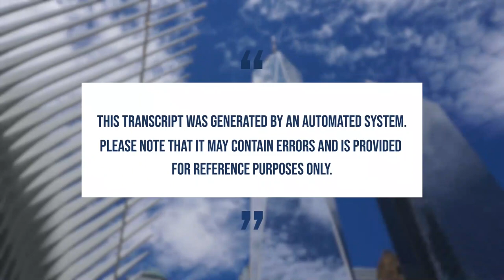You Gotta Fight for Your Right to Develop Property: An Avery Hall Investments Story by Brian Ezra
From childhood memories to creating a renowned real estate development company, Brian Ezra's journey has been nothing short of remarkable. With Avi Fisher and Jesse Wark by his side, Brian created a company that will leave a lasting impact on the Brooklyn skyline. Their complementary skill sets, shared values, and deep seated trust in each other's abilities were the keys to unlocking opportunities that they never thought possible. This is an origin story you won't want to miss.

In this episode, Brenda and David talk to Brian about:
The importance of strategic partnerships as a catalyst to developing real estate.
Avery Hall's historical focus on the Brooklyn real estate landscape.
The difficulties that NYC developers face in today’s political climate
The need to modify real estate policies to streamline development in New York City.
What the future has in store for Avery Hall Investments.
And more…

Brian Ezra is one of the three founding partners of Avery Hall, responsible for sourcing and acquisitions, project conceptualization and the company’s overall development strategy. Brian is a fourth generation Brooklynite, and has leveraged his deep passion and knowledge of Brooklyn and real estate development to enhance the Brooklyn community. Over his 15-year career in real estate, Brian has overseen in excess of $1 billion of development and investment activity, comprising over 1.5 million GSF and 1,000 residential units.

Instagram- Shaping the NYC Skyline (@shapingthenycskyline) • Instagram photos and videos

SEIDEN & SCHEIN, P.C.
570 Lexington Avenue, 14th Floor